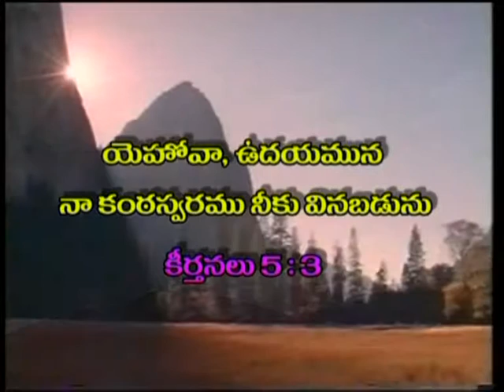Fear Not, God Is Always With You|Dr Rajkumari Sunder|SubhavaarthA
Dr Rajkumari has given a preaching that God is always with us. From the Bible: When thou passest through the waters, I will be with thee; and through the rivers, they shall not overflow thee: when thou walkest through the fire, thou shalt not be burned; neither shall the flame kindle upon thee.